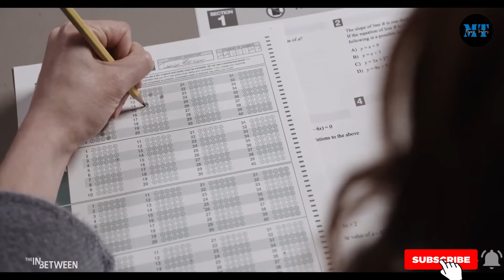THE IN BETWEEN (2022)- Romance Sci Fi Movie Trailer | Joey King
THE IN BETWEEN is a supernatural love story that centers on a teenage girl, Tessa (Joey King), who, after bouncing around in foster homes for most of her childhood, doesn't believe she deserves her own love story. Everything changes after she has a chance encounter with Skylar (Kyle Allen), a senior from a neighboring town who's a true romantic. As her heart begins to open, tragedy strikes when a car accident takes Skylar's life, while Tessa survives. As Tessa searches for answers in the aftermath of the accident, she soon believes Skylar is attempting to reconnect with her from the afterworld. With the help of her best friend and a newfound belief that love never dies, Tessa attempts to contact Skylar one last time, in order to give their love story the epic ending it deserves.